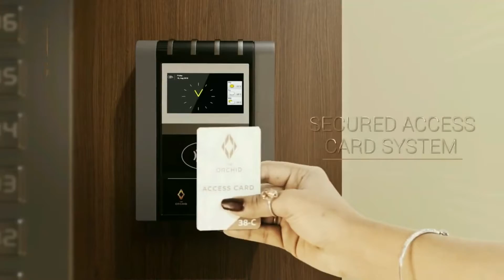The Orchid | A Diamond in the Sky | Skyscraper in Karachi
Looking for the best investment return and owning your dream Apartment? Introducing Karachi’s most iconic building! A landmark project like no other! Located strategically in the heart of Clifton, Karachi the Orchid will be Pakistan's first LEED-certified project, set to establish a new standard in the real estate industry. The project is created in collaboration with award-winning architects AHR and the best consultants. It will redefine high end living in Pakistan. Luxurious semi-furnished apartments with fully fitted Italian kitchens, floor to ceiling glass windows. Karachi’s first 150 feet high skywalk with 360-degree panoramic sea views and other world-class amenities. Don't miss this opportunity to book your luxury dream Apartment now!